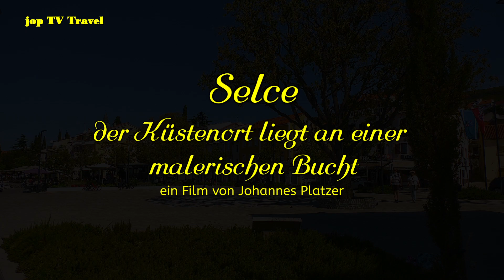Rundgang durch den kleinen Ort Selce der Küstenort liegt an einer malerischen Bucht (Kroatien)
Inhalt
Selce
Setaliste Ivana Jelicia
Restaurant Kruh i Vino
Poli Mora Strand
Camp Selce (Swimmingpool)
Peterskapelle Joseph
Pfarrkirche der Heiligen Katharina